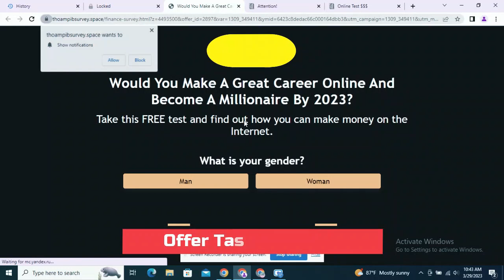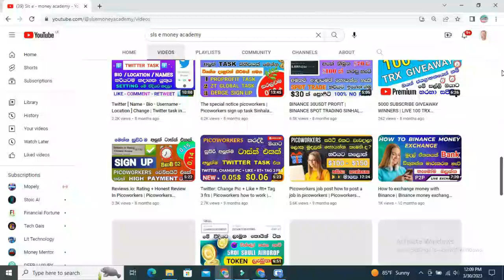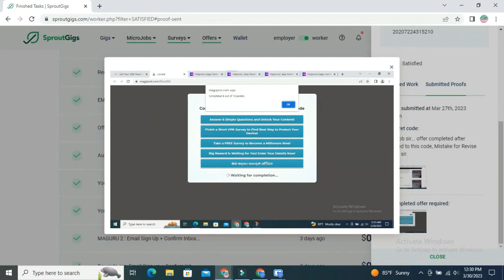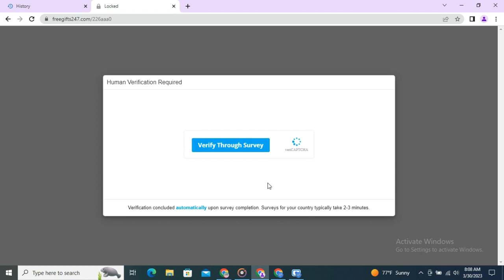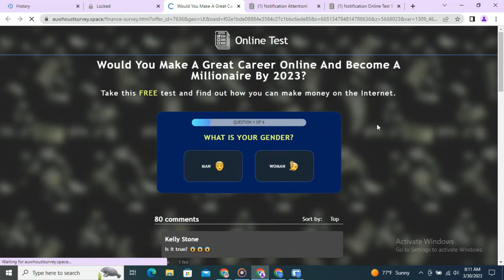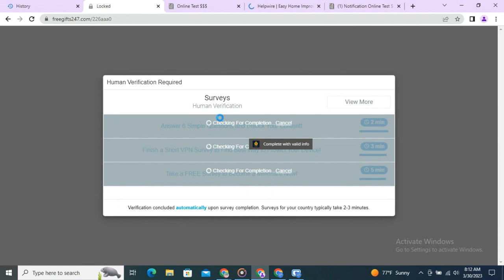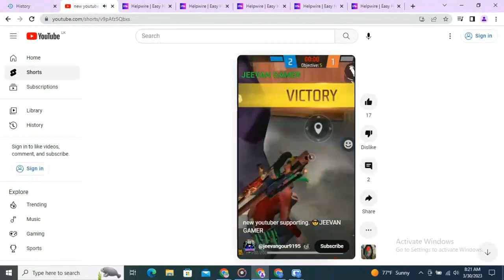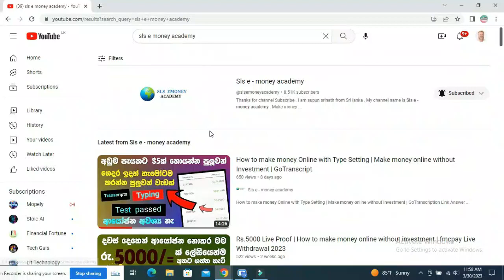How to Completed Human Verification Task In 3 Minutes | Easy Methods Explained With Live YouTube